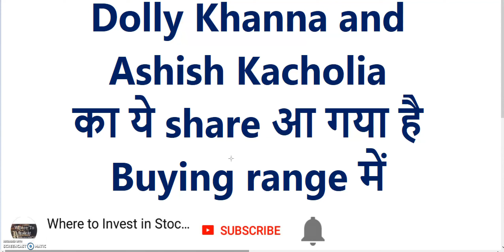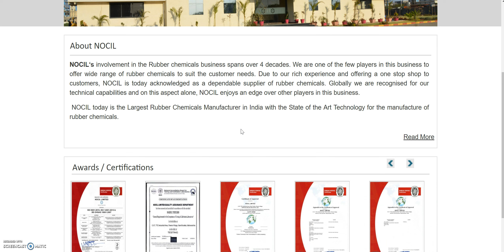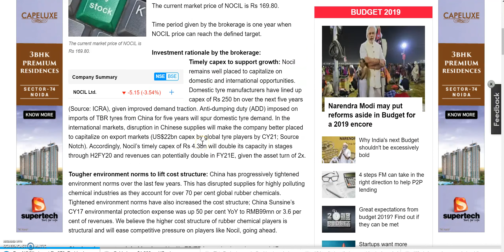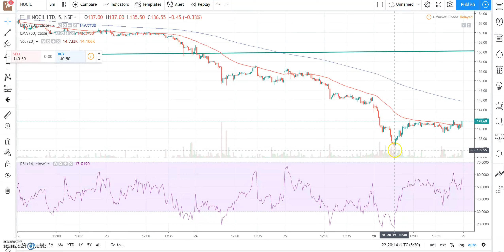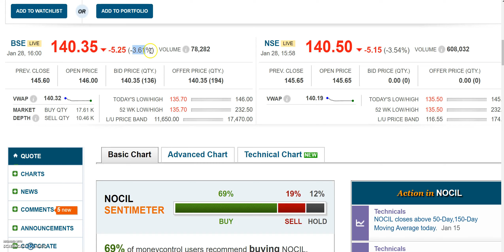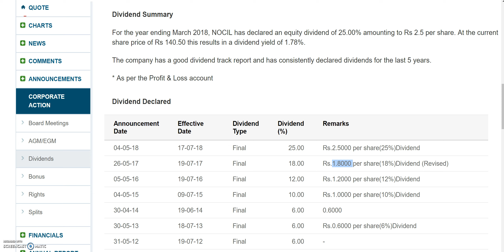DOLLY KHANNA AND ASHISH KACHOLIA का ये SHARE आ गया है BUYING RANGE में